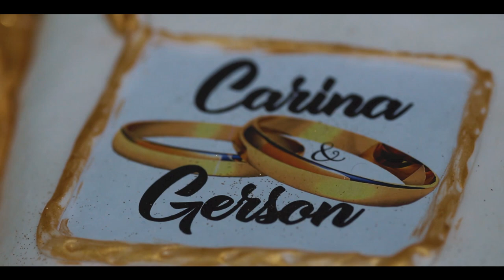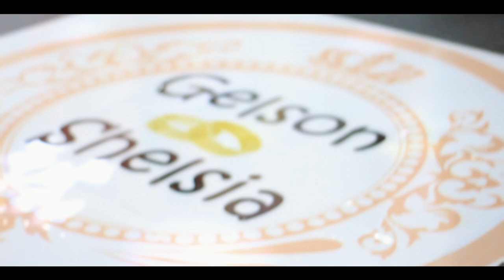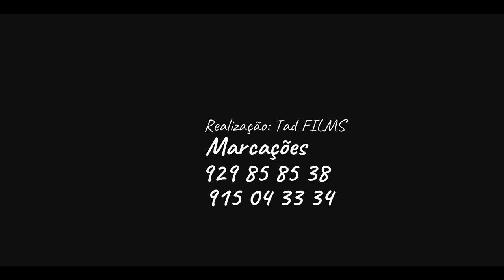Casamento Gelson & Schelcia (Tad Pic)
𝐓𝐚𝐝 𝐏𝐢𝐜 𝐆𝐎𝐎𝐃 𝐒𝐊𝐈𝐋𝐋
𝐅𝐨𝐭𝐨𝐠𝐫𝐚𝐟𝐢𝐚 𝐞 𝐕𝐢𝐝𝐞𝐨𝐠𝐫𝐚𝐟𝐢𝐚 𝐩𝐚𝐫𝐚 𝐭𝐨𝐝𝐨 𝐭𝐢𝐩𝐨 𝐝𝐞 𝐄𝐯𝐞𝐧𝐭𝐨...

"𝘜𝘮 𝘔𝘰𝘮𝘦𝘯𝘵𝘰
𝘜𝘮 𝘊𝘭𝘪𝘤𝘬
𝘜𝘮𝘢 𝘓𝘦𝘮𝘣𝘳𝘢𝘯ç𝘢 𝘗𝘢𝘳𝘢 𝘝𝘪𝘥𝘢 𝘛𝘰𝘥𝘢"

📍 𝐄𝐬𝐭𝐚𝐦𝐨𝐬 𝐋𝐨𝐜𝐚𝐥𝐢𝐳𝐚𝐝𝐨𝐬 𝘯𝘢 Huíla / 𝘓𝘜𝘉𝘈𝘕𝘎𝘖, 𝘉𝘢𝘪𝘳𝘳𝘰 𝘥𝘢 𝘔𝘪𝘯𝘩𝘰𝘵𝘢.